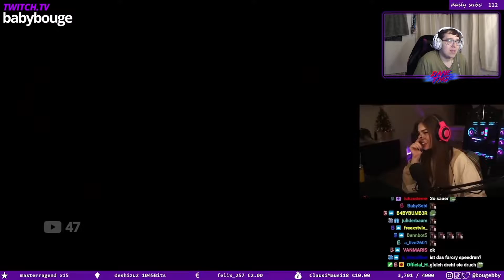Dane Reacts To Gamers RAGING OUT!